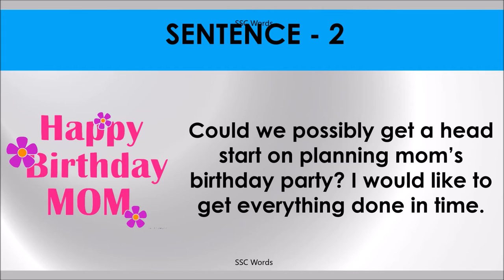HEAD START Idiom 405 # Meaning and five sentences # SSC Words